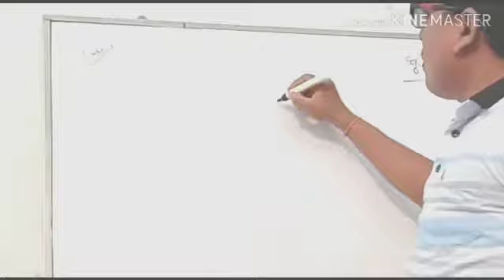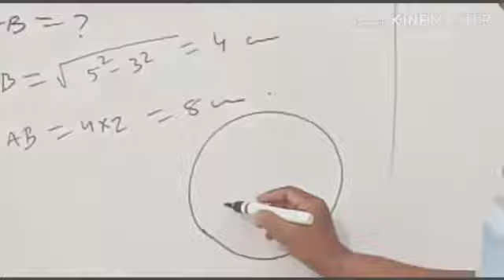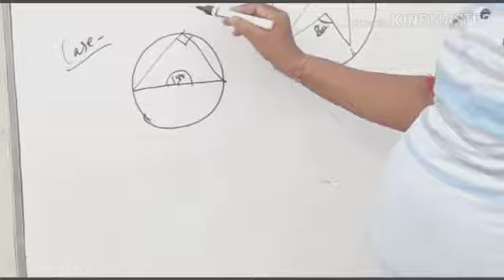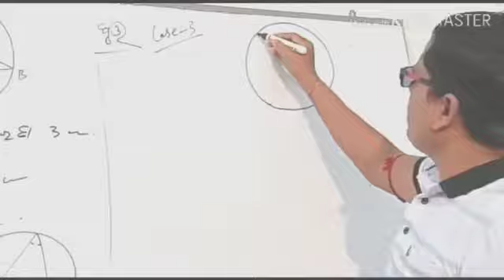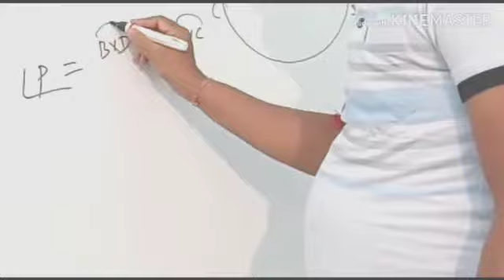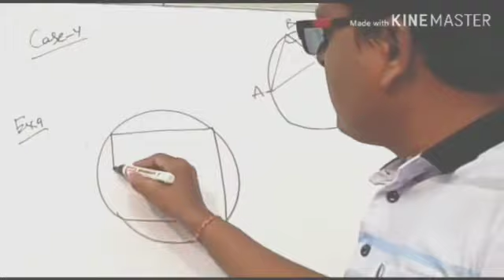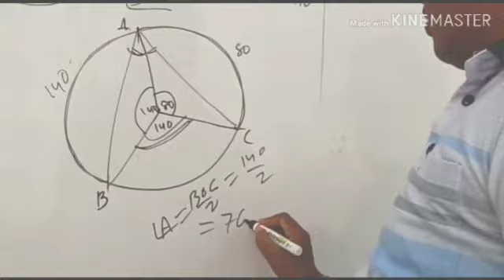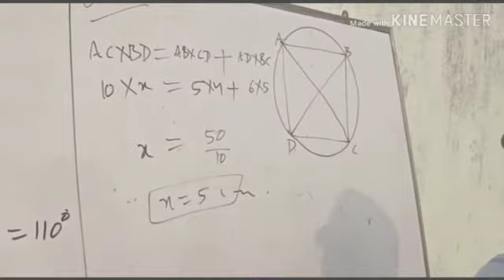ବୃତ୍ତ short question ଦଶମ ଶ୍ରେଣୀ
Video from Ranjit Ghadai